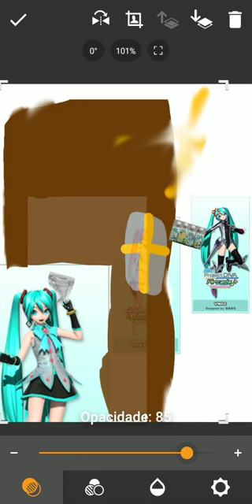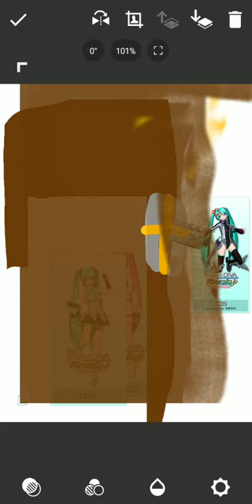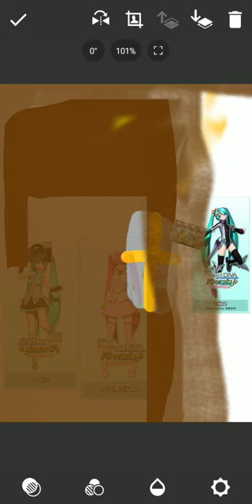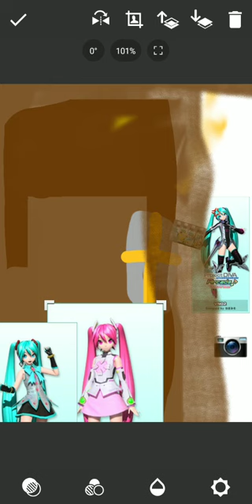セリフがないよ！【＃８７】